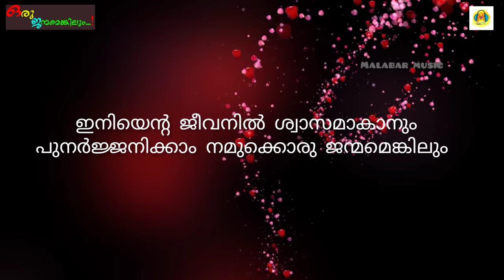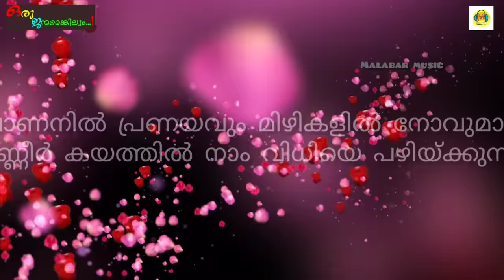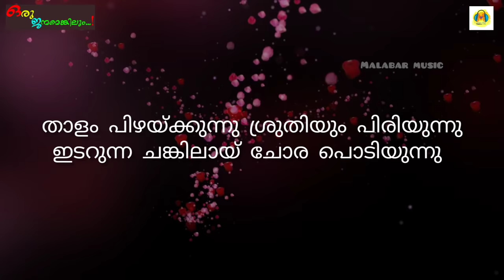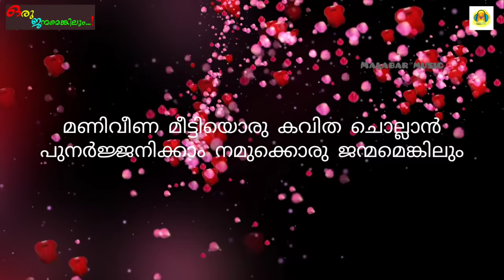ഇനിയെന്റെ ഹൃദയത്തിൽ കൂടുകൂട്ടാനും..| ഒരു ജന്മമെങ്കിലും |iniyente hridhayathil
Watch Oru Janmamenghilum | Latest Malayalam Kavitha | Team Malabar Music | ഒരു ജന്മമെങ്കിലും | ഏറ്റവും പുതിയ മലയാളം കവിത | ടീം മലബാർ മ്യൂസിക്.

Lyrics - Roopesh Paniker
Singer - Levin Muthukad
Co-ordinator -Sujith Paniker
PRO - Ajeesh Konnappat
Editing - Hari Muthukad
Producer - Aerah Lakshmi.